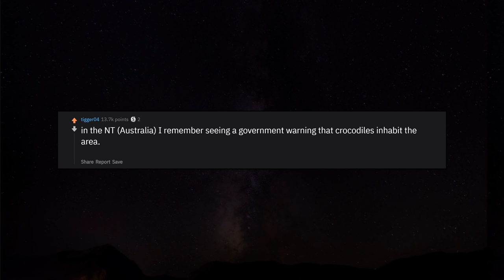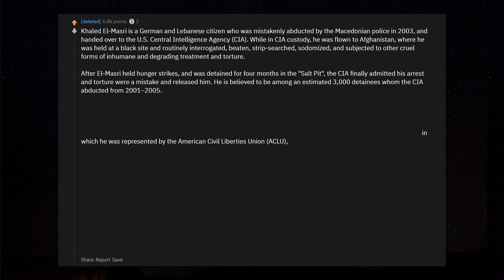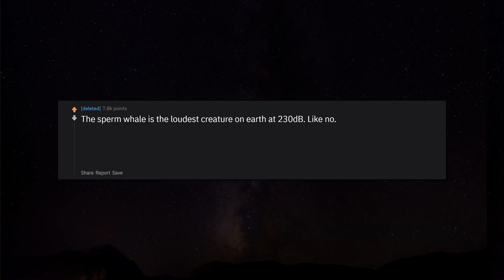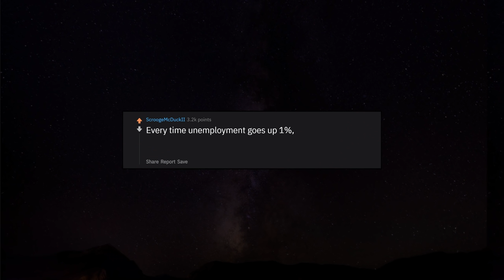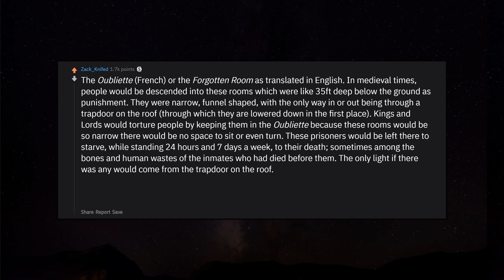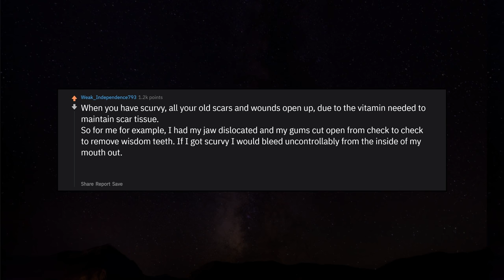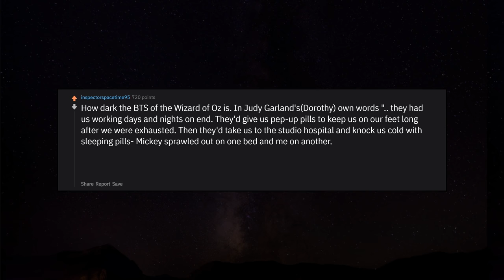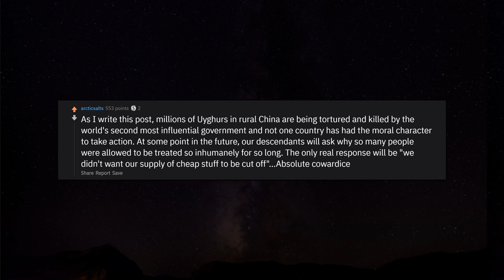What's a Horrifying Fact that shouldn't be true, but is? r/AskReddit Reddit Stories | Top Posts